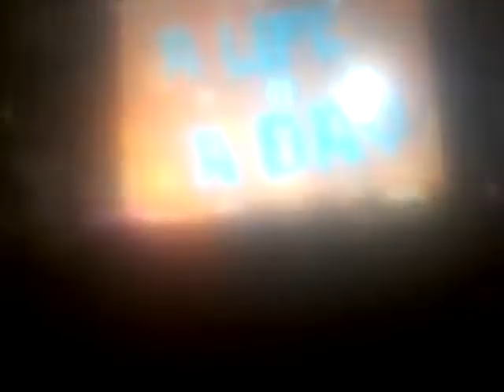Bob part 1